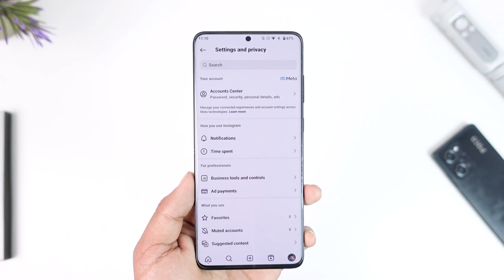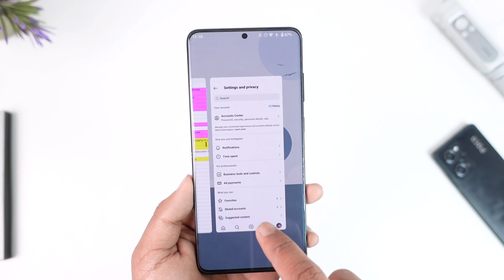How to Deactivate Instagram Account 2024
This video guides you through an easy step-by-step process to deactivate your Instagram account. So make sure to watch this video till the end.

~ Chapters:
0:00 Introduction
0:13 Deactivate Instagram Account
0:55 Conclusion